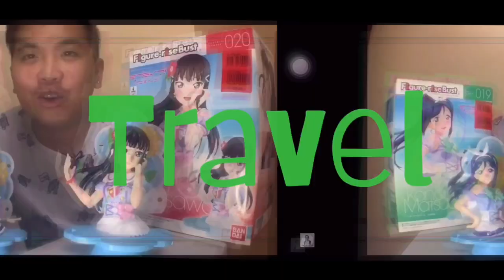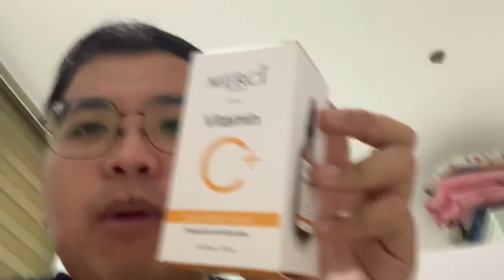APARTMENT TOUR: Makati City 🇵🇭 | VLOG #62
WELCOME TO OUR NEW APARTMENT!!!

We just recently moved in to our new apartment. Join me and have fun Ka-Bunerks.

I apologize for the inconsistency of my audio material because as you can see i am not using any lapel and i forgot to use it 😂😂😂.

Turn on your HD for better experience ❤️